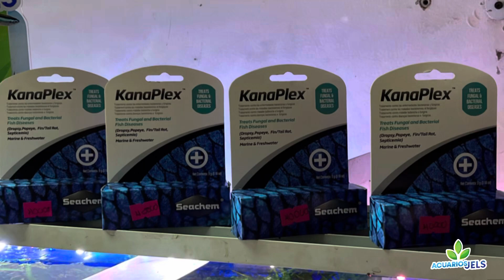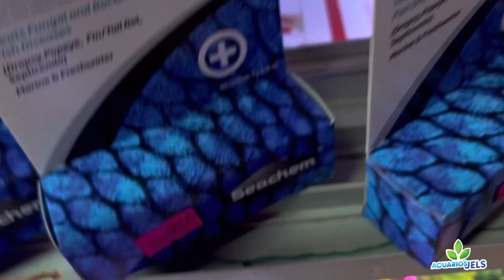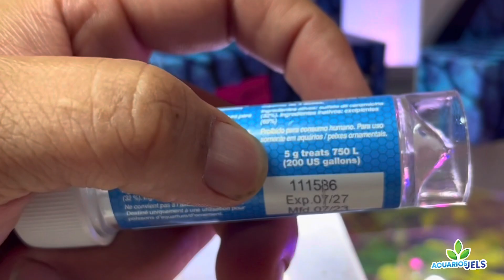Guía práctica: Kanaplex y su papel en el tratamiento de enfermedades acuáticas